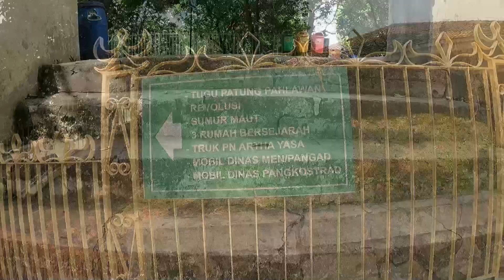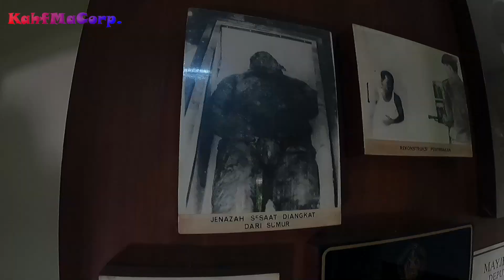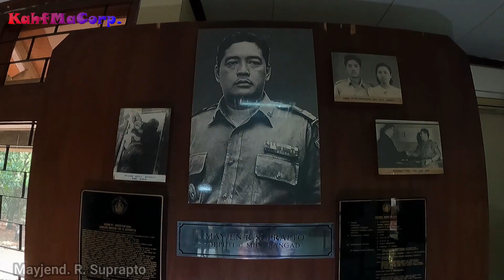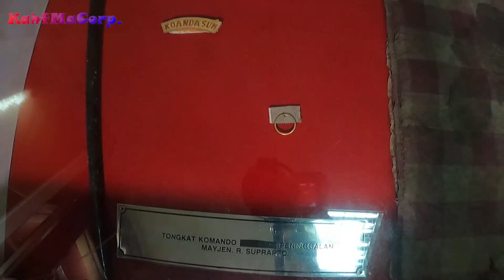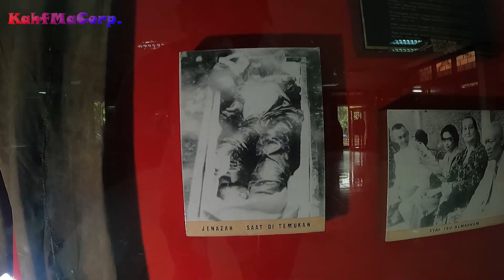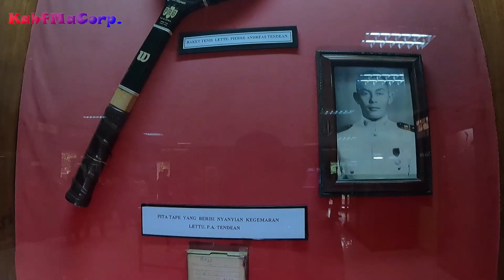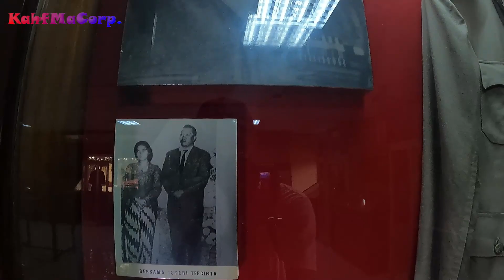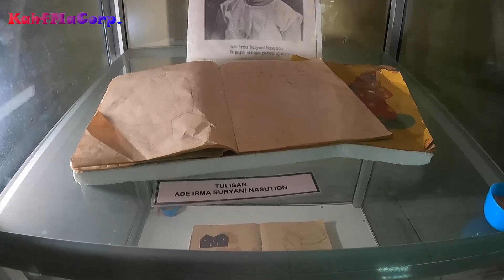Noda Darah di Pakaian Pahlawan Revolusi Menjadi Saksi Kebiadaban G30SPKI | Monumen Pancasila Sakti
Terus dukung channel YouTube KahfMaCorp dengan cara menonton tanpa skip iklannya ya supaya kita bisa terus produksi konten-konten yang bermanfaat juga menghibur tentunya.

Salam,

Kahfmacorp.

Yuuk, Silaturahmi dengan memfolow Instagram kami :

KahfMaCorp.